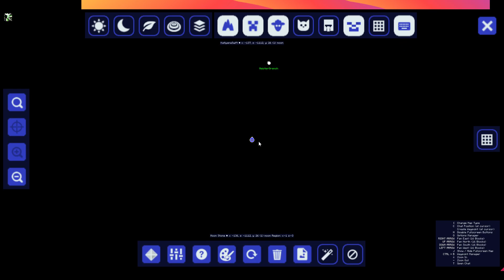Minecraft The Decursio Project - Expert Day 21 Moonlighting in Minecraft! No Crashing Please